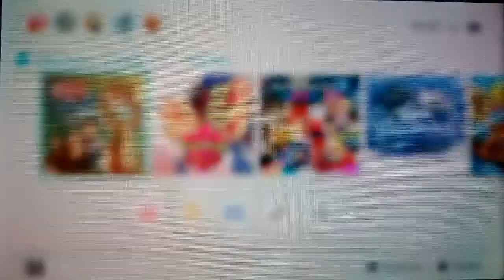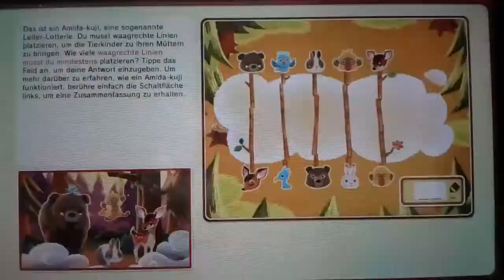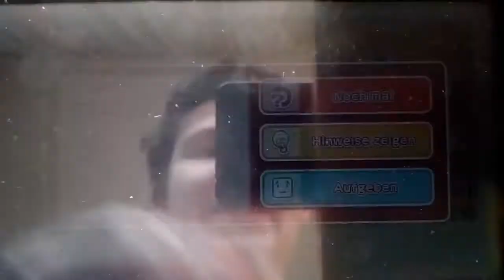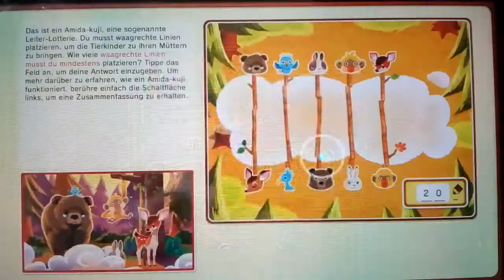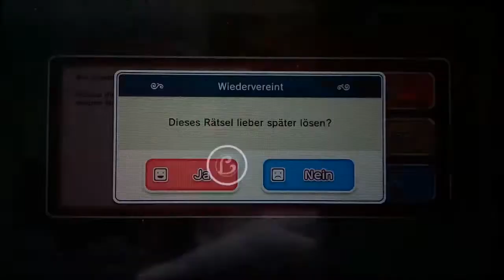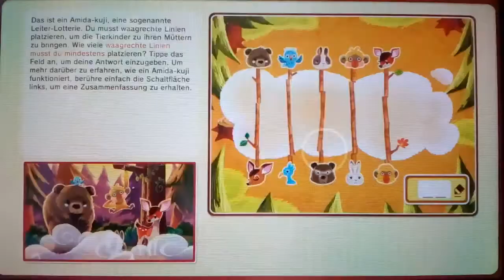Tier_Eigentümer +zu gehörige∞ Eltern übersehen ZUEINander SICH ZU finden!😍/ Laytons Mystery Journey